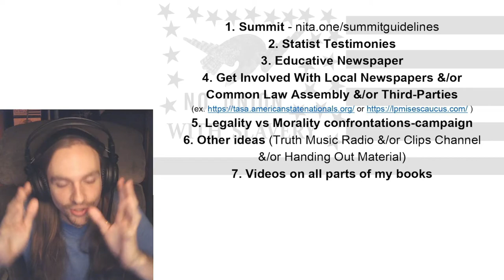Practical Steps Toward TOTAL Freedom! - My Plans Ahead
Gotta think big & experiment! Share your ideas with me!